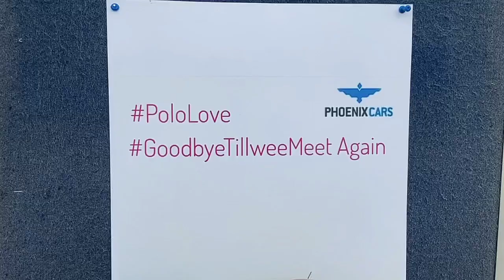Volkswagen Polo Farewell 😓 | Its time to end sales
This channel and videos never belongs to a vw officials or dealership.

Channel always uploaded videos on the basis of what i personally know about vw product and details

Thanks again for your valuable support😍